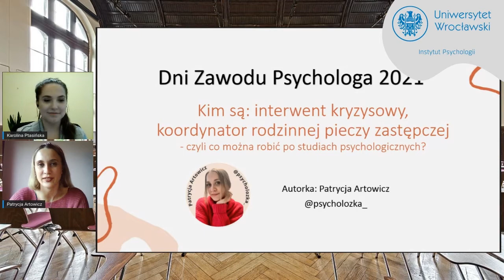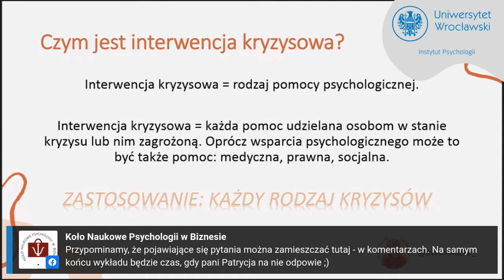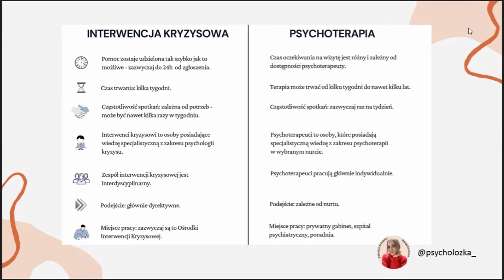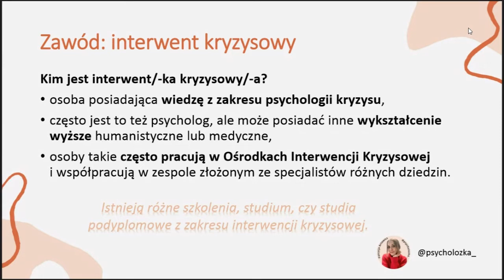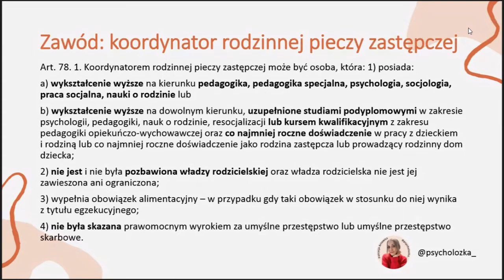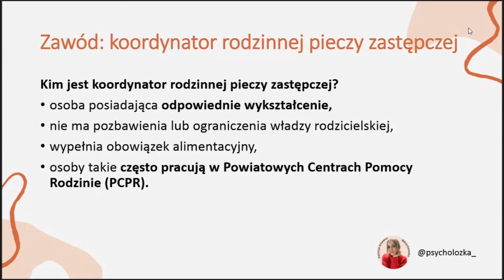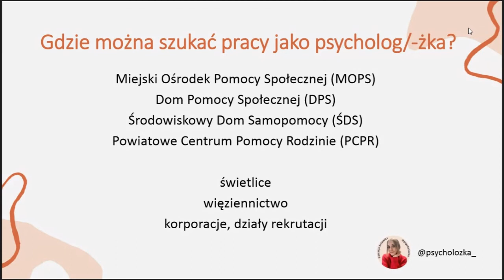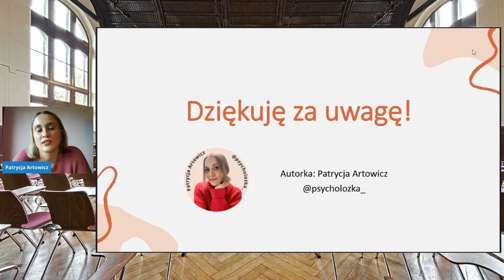Dni Zawodu Psychologa 2021 - mgr Patrycja Artowicz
Spotkanie odbyło się w ramach Dni Zawodu Psychologa 2021 organizowanych przez studentów z Koła Naukowego Psychologii w Biznesie z Instytutu Psychologii UWr.
Mgr Patrycja Artowicz to psycholożka, która dodatkowo szkoli się także z zakresu interwencji kryzysowej. Aktualnie pracuje jako koordynator rodzin zastępczych oraz wolontariuszka-psycholożka @fundacja_regiment, w której udziela pomocy psychologicznej kobietom. Ukończyła Uniwersytet im. Adama Mickiewicza w Poznaniu na kierunku Psychologia.
Jej najważniejszym zainteresowaniem jest właśnie praca online w zakresie pomocy krótkoterminowej. Jako że mgr Artowicz uważa, że praca psychologa to przede wszystkim holistyczne spojrzenie i pomoc w wielu sferach, prowadzi również Instagrama @psycholozka_ Serdecznie zapraszamy do zapoznania się z tymi niezwykle ważnymi treściami